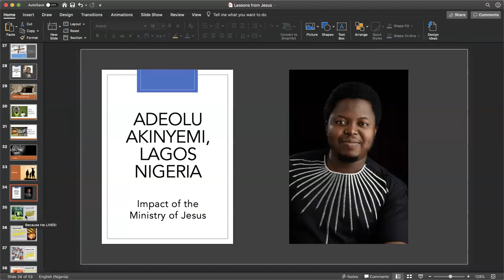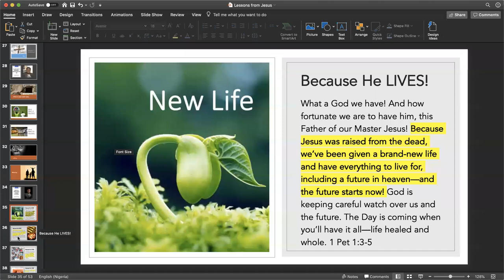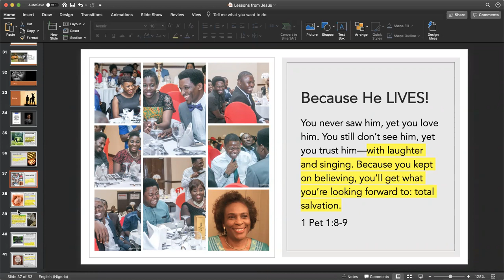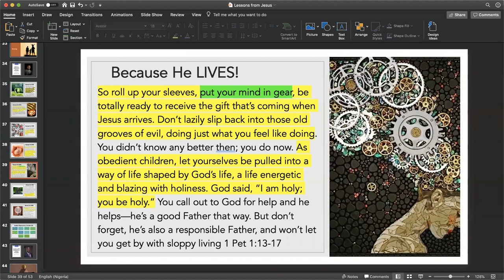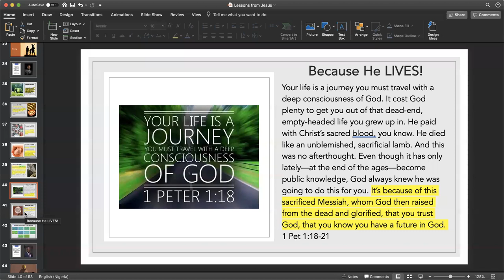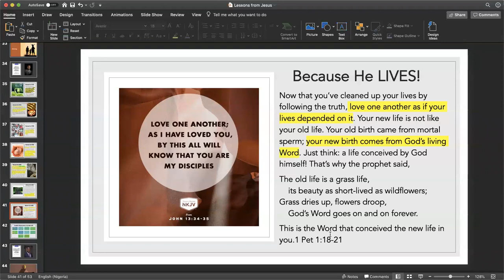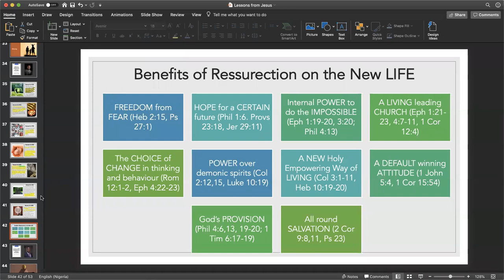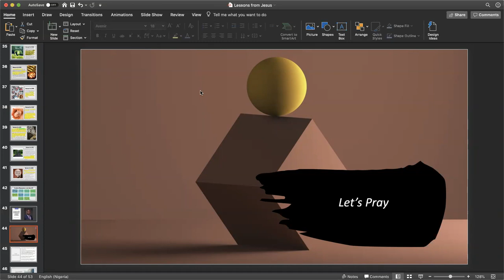Ultimate Pandemic Solution - New Life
By virtue of Christ's resurrection, the Christian faith is distinguished from all others. The problem of every pandemic is that it kills. Death, ordinarily is final. By Jesus' resurrection, we are all entitled to new amazing life by believing in him. This new life comes with benefits and leads to total salvation - wholeness in all aspects of human life and living